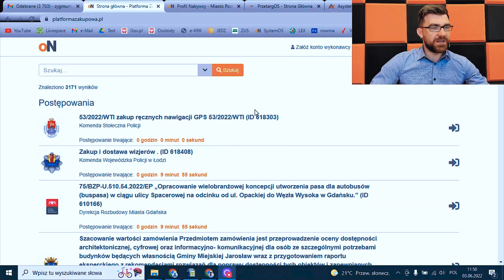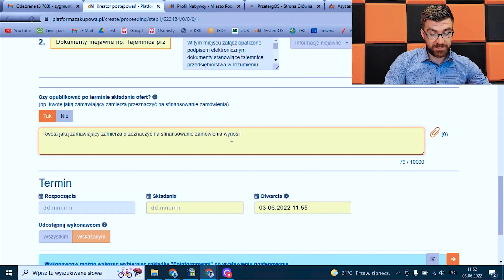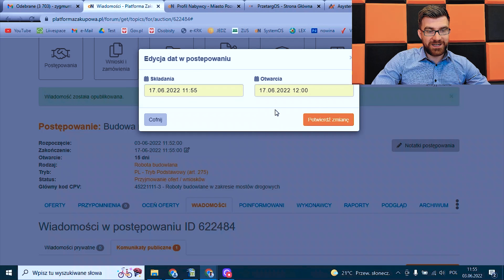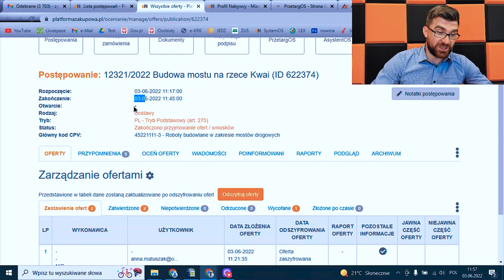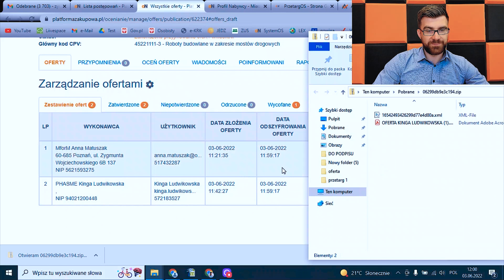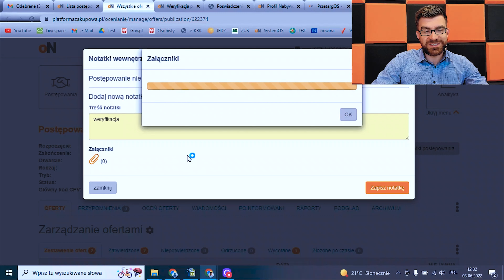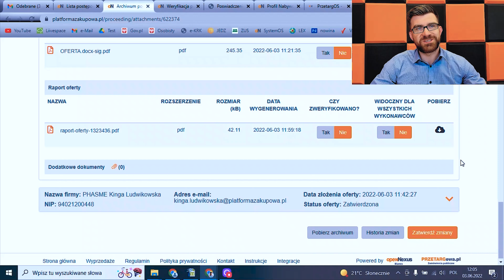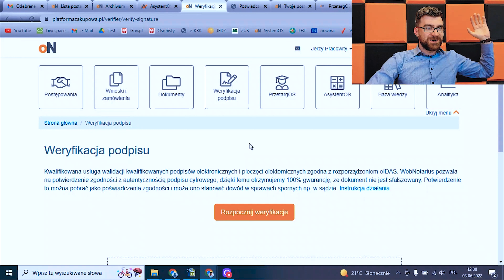Postępowania przetargowe na platformazakupowa.pl | [Jak wystawić przetarg?]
Zapraszamy do obejrzenia prezentacji systemu platformazakupowa.pl! Zostanie omówiony moduł wystawiania przetargów.

Chcesz porozmawiać o platformazakupowa.pl?

Spis treści:
00:00 - 01:05 wstęp, czyli o czym będziemy mówili
01:06 - 04:02  logowanie i wystawienie postępowania
04:03 - 04:48 informowanie wykonawców
04:49 - 06:13 komunikacja z wykonawcami / publikacja plików
06:13 - 06:53 zamiana terminów
06:53 - 11:34 otwarcie ofert / odszyfrowanie / publikacja kwoty przeznaczonej na sfinansowanie zamówienia
11:34 - 13:35 walidacja podpisów kwalifikowanych
13:36 - 14:18 notatki do postępowania
14:18 - 16:10 archiwizacja plików
16:10 -  17:54 asystentOS - kalkulator terminów + wzory pism
17:54 - 18:44 Profil Nabywcy / widok wykonawcy
18:44 -  18:57 rejestr wydatków / rejestr umów
18:57 - 21:50 wsparcie i kontakt dla klientów + podsumowanie